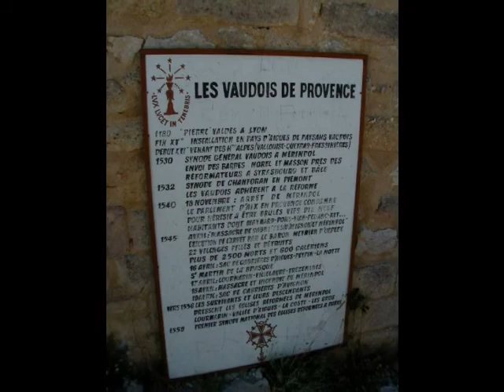Visit to Provence 2001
Paul and Marnie Kalkstein on the trail of the Vaudois, also Cassis interlude.